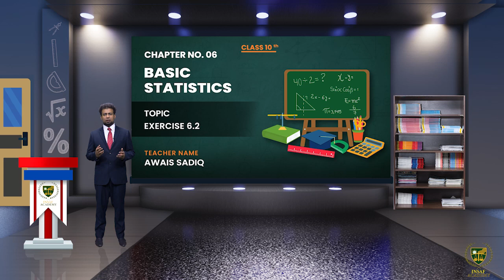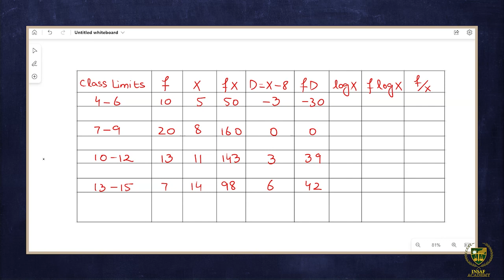Math 10th | Chapter 06 | Lecture 13 | Exercise 6.2 | English Medium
This is the thirteen lecture of Math 10th Chapter 06, Exercise 6.2.